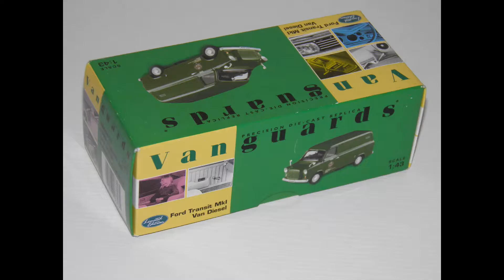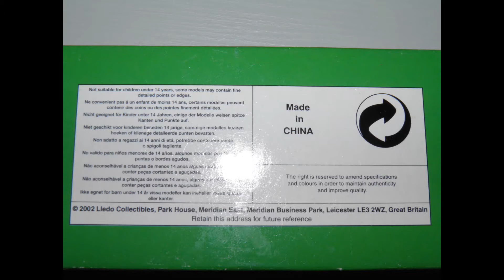1:43 SET 12 ALTAYA AUTOART VANGUARDS MERCEDES FORD